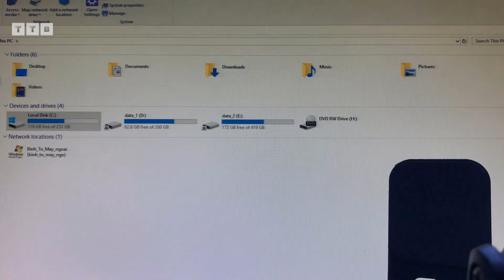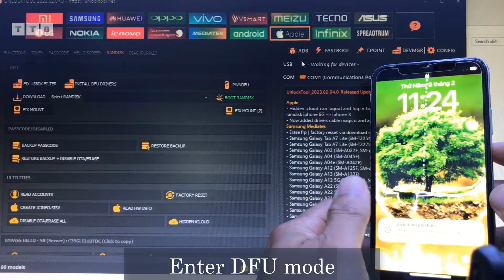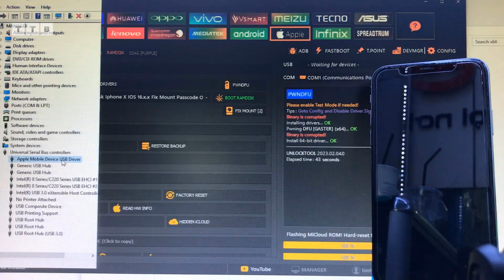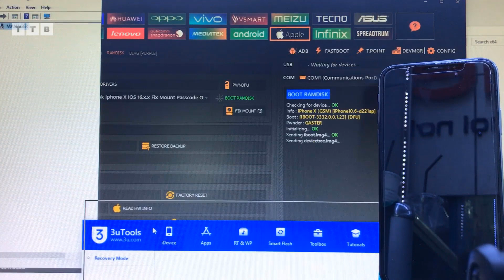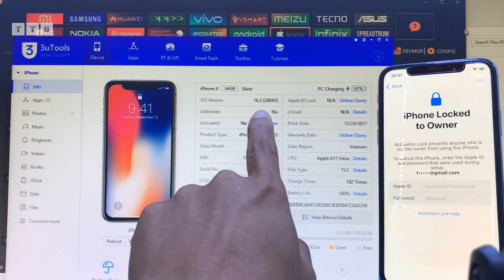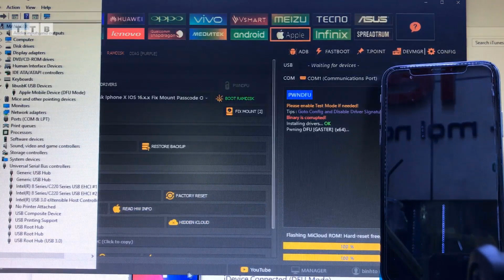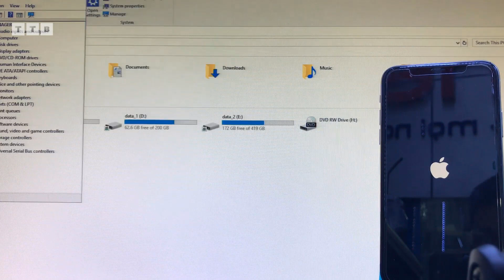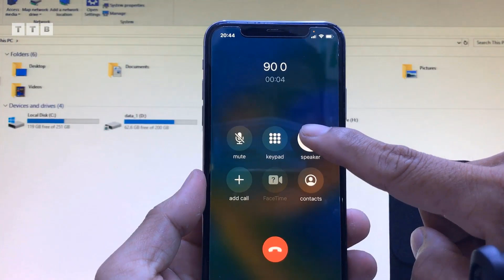iPhone X Passcode iCloud iOS 16.3 | 16.x.x Bypass with Signal | Fix Boot Loop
Cách Bypass nghe gọi | Ramdisk Offline iOS 14, 15, 16 | iPhone X iOS 16.3 | 16.3.x mật khẩu/vô hiệu hóa/không khả dụng | PWN Gaster DONE | Fix Backup Fail | Khắc phục Trình điều khiển libusbK Thiết bị Bootloop | không cần Jailbreak | All-In-One by UnlockTool

00:00 Mở Đầu
04:52 Boot Ramdisk
05:51 Backup Passcode
06:22 Factory Reset
10:05 Boot Lại Ramdisk
10:49 Khôi phục Backup + chặn Reset